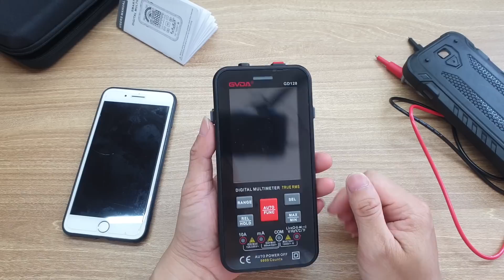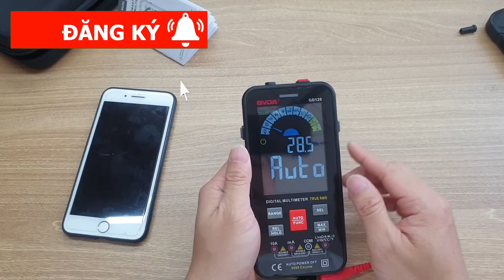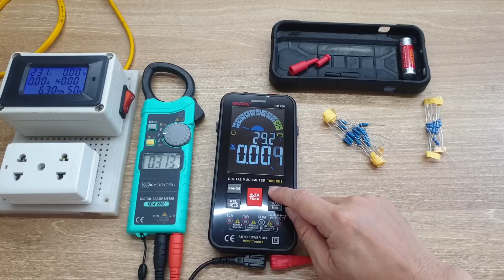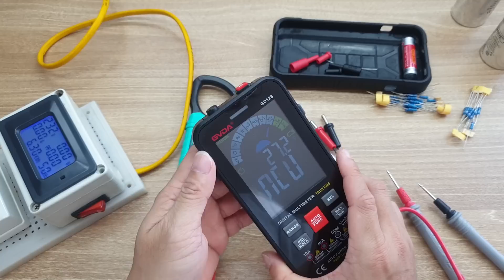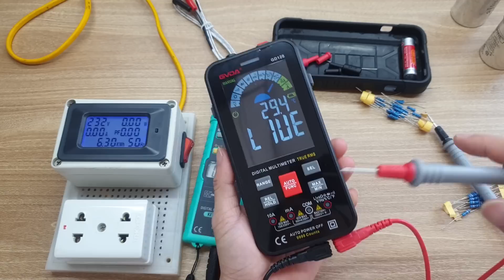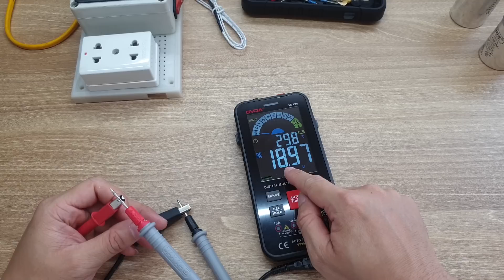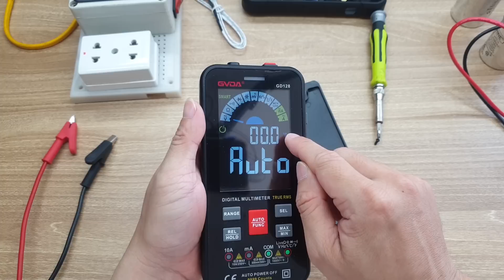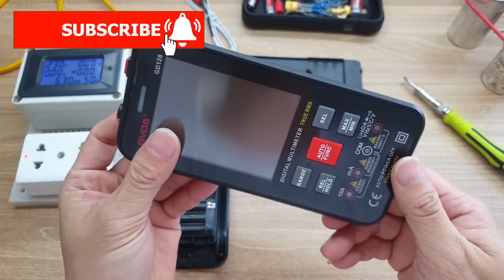Vừa đẹp lại có thêm cả các tính năng này nữa thì quá ngon - Đồng hồ vạn năng kỹ thuật số GVDA -GD128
- Phải công nhận đồng hồ vạn năng kỹ thuật số bây giờ được thiết kế đẹp, nhiều tính năng, đo chuẩn và giá thành ngày càng rẻ. Và trên tay mình là chiếu đồng hồ vạn năng kỹ thuật số GD128 của hãng GVDA không khác gì 1 chiếc điện thoại. Cực ngon luôn.

- Bạn đặt mua đồng hồ vạn năng kỹ thuật số GVDA - GD128 tại đây